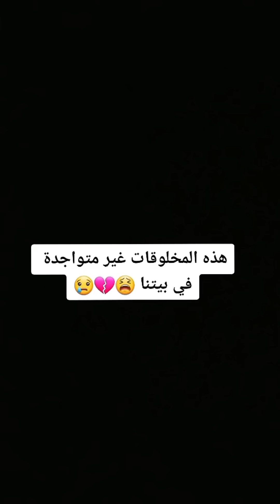الفرق بين الأجانب و العرب لما تشتي 🌧☔️😂….و النوم عندنا 🛌 و عند البيوت التانية 💔😅